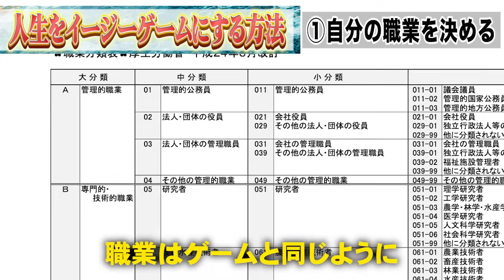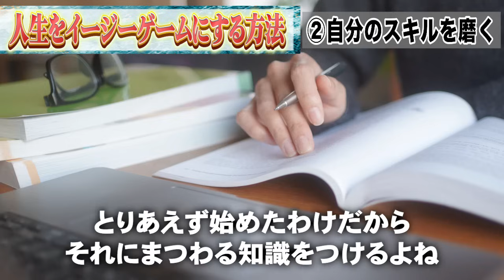【超簡単】年商30億凄腕経営者が教える人生が楽勝になる思考法｜起業ビジネスノウハウ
起業やビジネスのノウハウを初心者でもわかりやすく解説していきます。
起業に関する悩みや、職場での悩みなど、コメントで質問をいただければ動画にてお答えすることも可能ですので、お気軽にコメントを下さいませ。

3年で10億円を2度作り現在グループ年商30億円規模となった経緯やそれまでの稼ぎ方や行ってきた稼ぐ方法を、何度も失敗してきた経験を全て公開いたします。

嶋崎エドワード匠
アメリカ合衆国カリフォルニア出身。20歳でIT系上場企業へ就職。2015年に脱サラし飲食店開業後、同時に個人コンサルティング業を行う。2018年G年商10億円達成。2019年に事業を奪われ3000万円の負債だけ残り家賃30万円から6万円に転落。2020年に美容系サロンの多店舗展開を開始。2021年から直営を3店舗から11店舗に多店舗展開しG年商1億円、その後2022年からフランチャイズ化し2023年200店舗を超えるフランチャイズ契約を獲得しG年商20億円。2024年にG年商30億円規模。
過去の経験や失敗談を踏まえ幅広い視野から市場を分析しマーケティング戦略や新しい切り口を発見していきます。

フランチャイズチャンネル出演中

編集：株はあと 小川魁